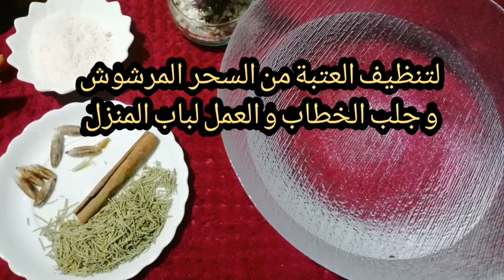نظفي عتبة بيتك من كل سحر مرشوش و جلبي الخطاب و العمل لباب المنزل سريعا